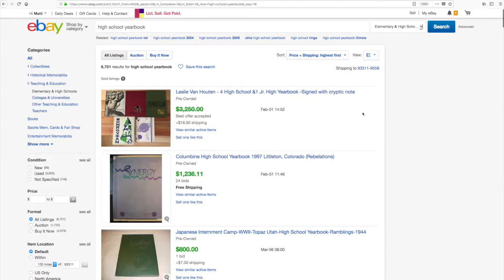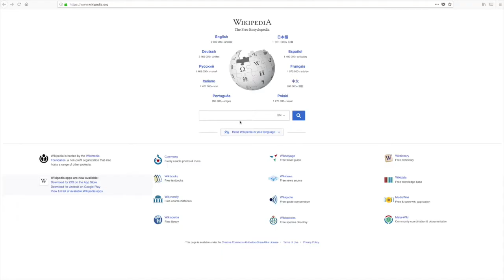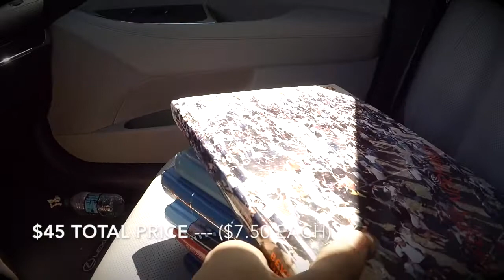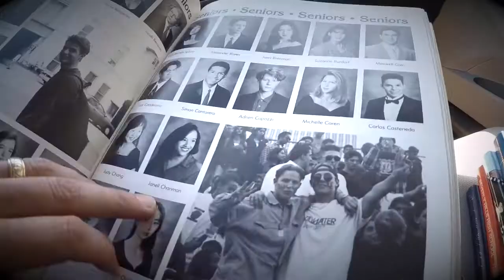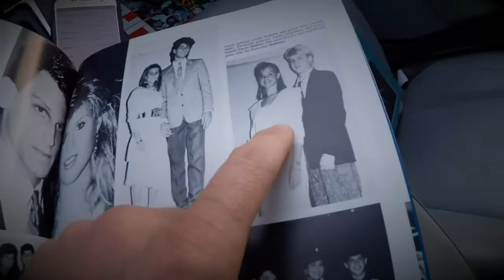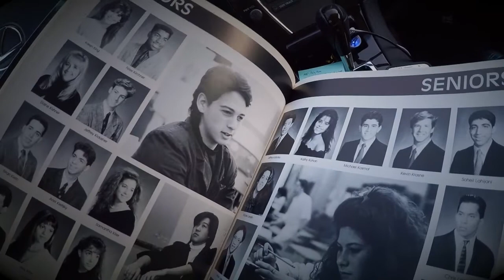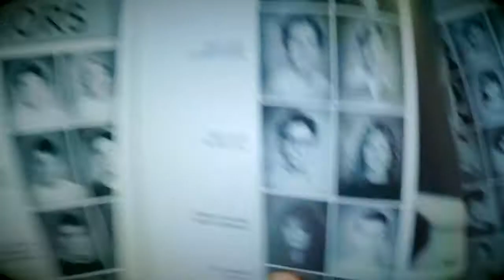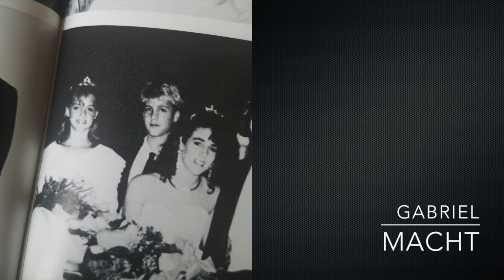Beverly Hills High School Celebrity Yearbooks found in California Thrift Store!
Live Picking! In this video I find a glorious treasure trove of vintage Beverly Hills High School yearbooks. These things are loaded with celebrities which makes them much more valuable. I discover some hilarious high school pictures of some people you've probably heard of. In this video you'll learn how to look up the value of your yearbook and see if there are any famous people that can make it worth a bundle.

Hey! My name is Matt and I've been an eBay reseller since 1999. I am a YouTube-aholic. I've received so much good advice from other channels over the years, I thought I'd give back to the community and make some videos of my own.

MY EQUIPMENT –
Cardboard Box Sizer/Reducer
Butcher Paper Roll
Butcher Paper Dispenser (alternative dispenser)
Polymailer eBay-Branded 10” x 12.5”
Brother Printer Toner Refill
Best Shipping Boxes for Books (multi-depth)
Clear Cello Bags for Clothing
Shoe Shipping Boxes, eBay Branded
Dual Temp Heat Gun for Sticker Removal

Small Store Selling Mostly Pallet Items